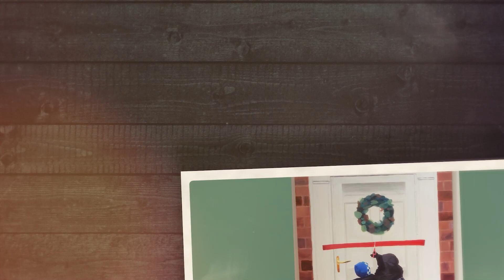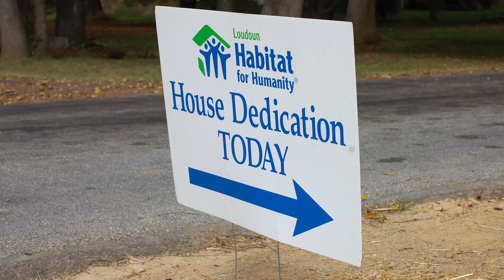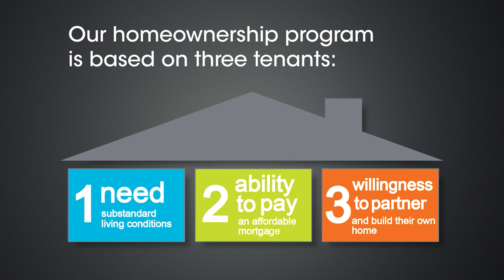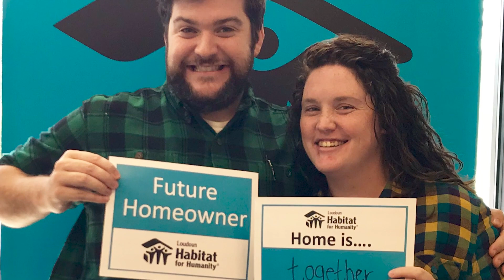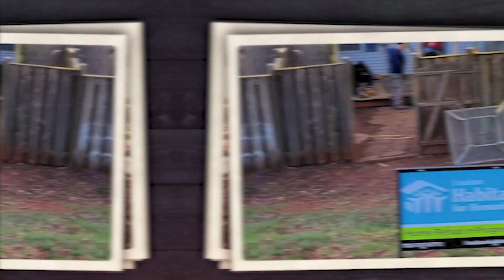2023 Raise the Roof Gala - Homeowner Story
Video shown at our 2023 Raise the Roof Gala.